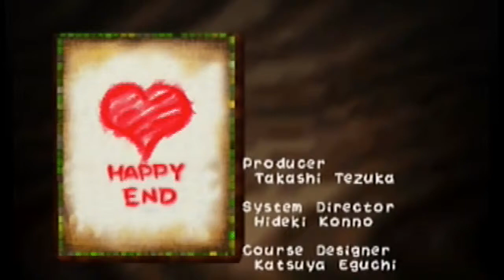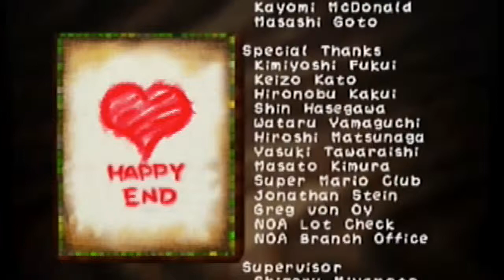Beating Baby Bowser With White Yoshi 6-2 - Yoshi's Story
In this video I defeat Baby Bowser with White Yoshi in Yoshi's Story.
I do not claim to own Yoshi, the Mario Series, or Nintendo.
Link to Yoshi's Story on Amazon